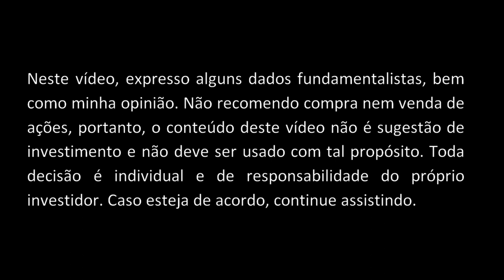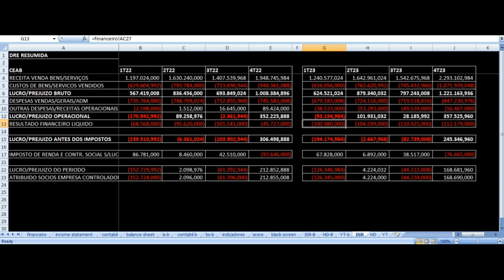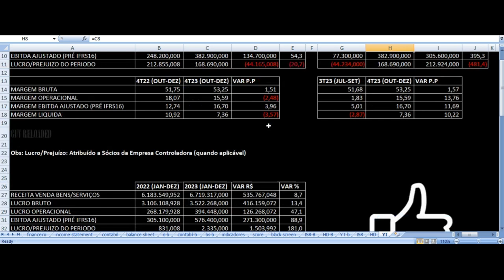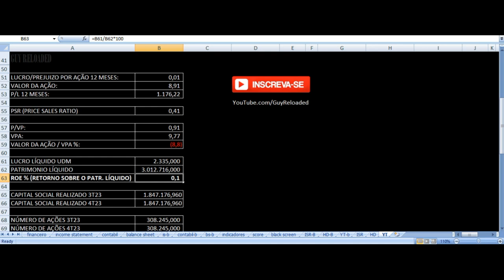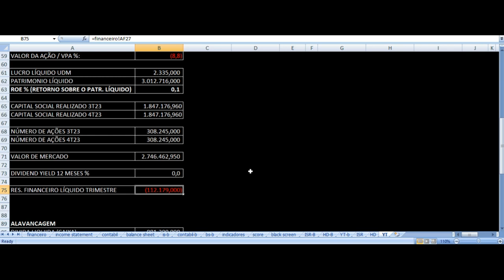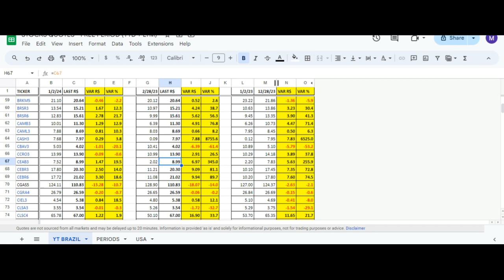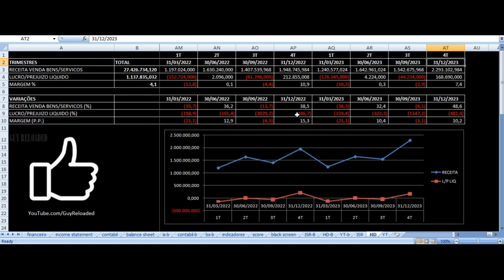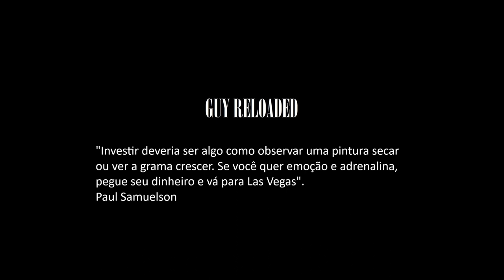C&A Modas - Vale Investir Nas Ações? CEAB3 Resultados 4T23 & 2023 Análise Fundamentalista